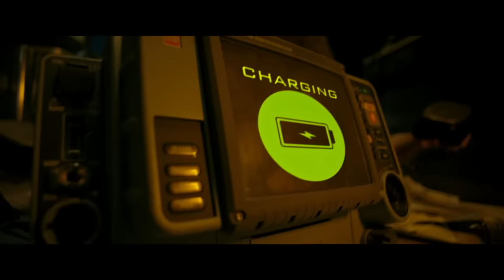DANGER ONE Official Trailer (2018) Action Movie HD